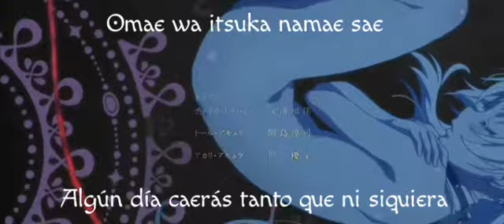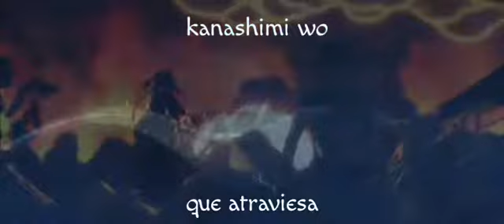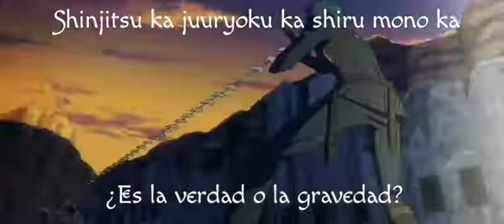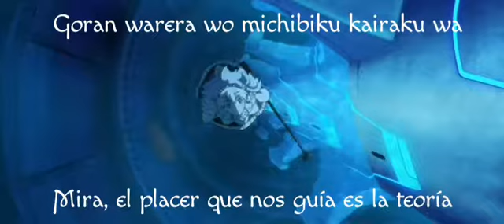(Hitsugi no Chaika)- kairaku Genri~ Conffid Princess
Ending 1 de Hitsugi no Chaika